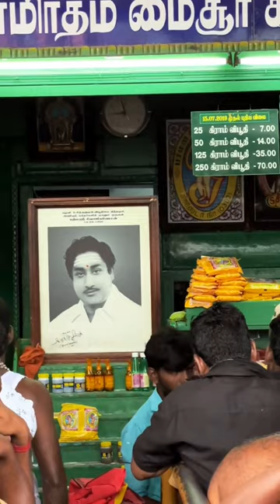palani murugan temple